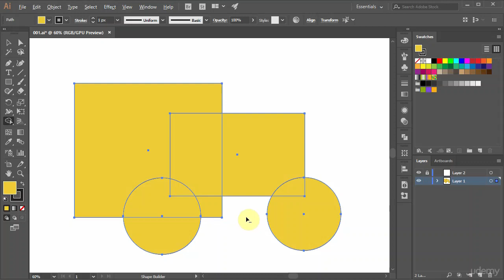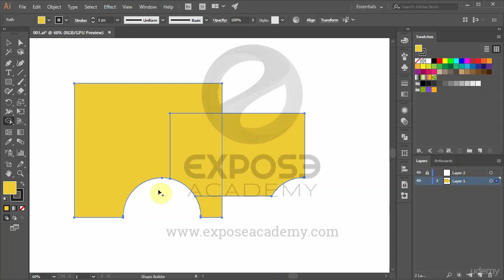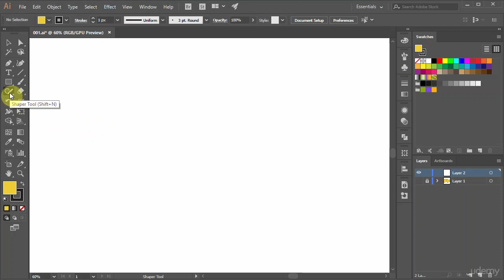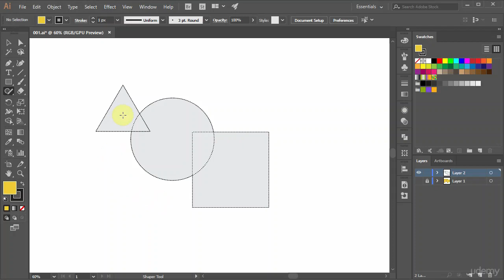036 adobe illustrator Shape Builder and Shaper tool